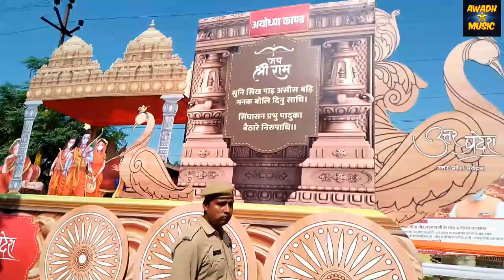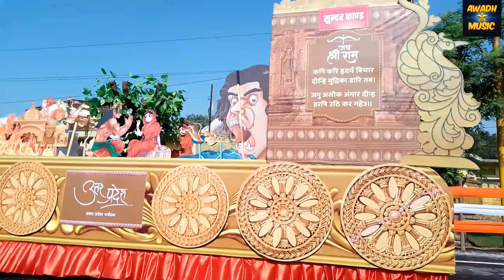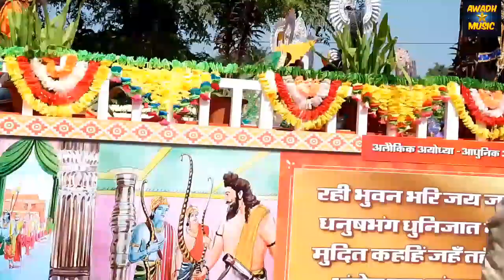दीपोत्सव अयोध्या झांकी ❤️ 23 October 2022 // Diwali 🪔🥰 //Jhanki dipotsav ayodhya ll Ayodhya Jhanki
part - two